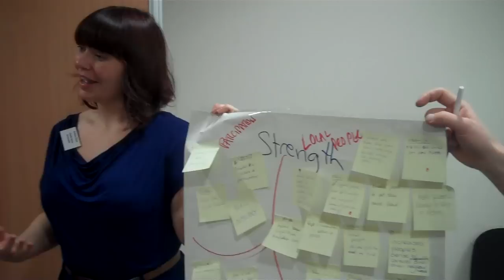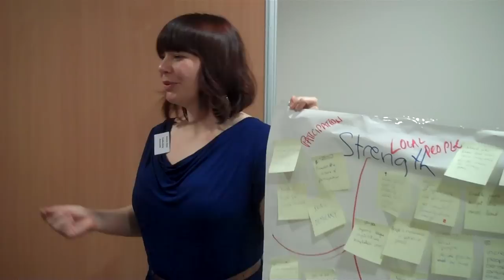Benefits of participatory budgeting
Outputs from London workshop - The People's budget campaign - 26th january